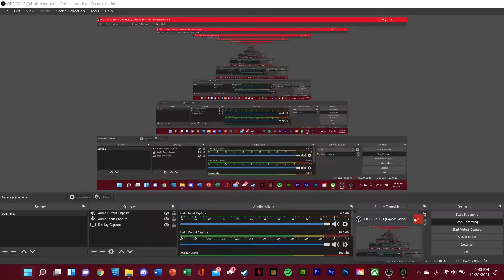Mediocre Lumberjacks - The Forest With Friends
We are back playing The Forest. This time, we are making some major construction additions on our base and we are having fun doing it.